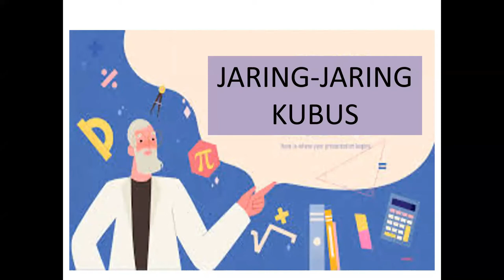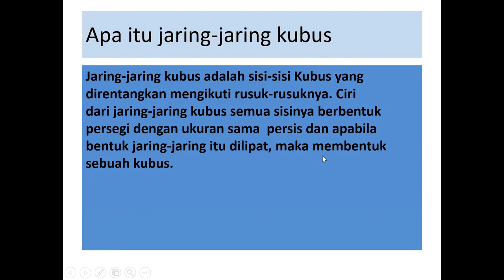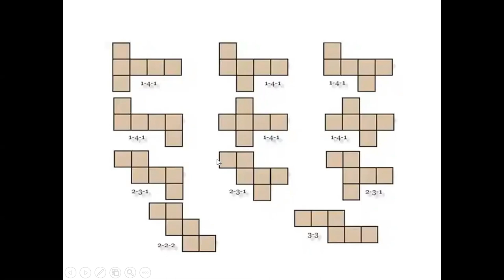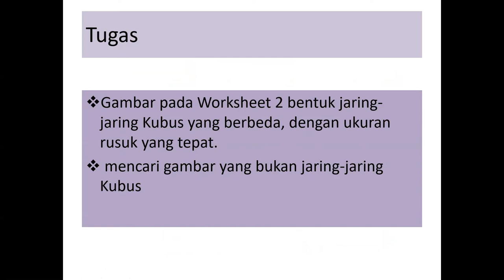JARING-JARING KUBUS | MATEMATIKA GRADE 5